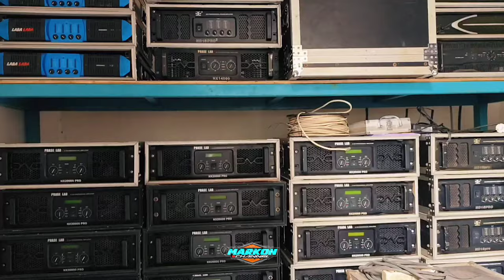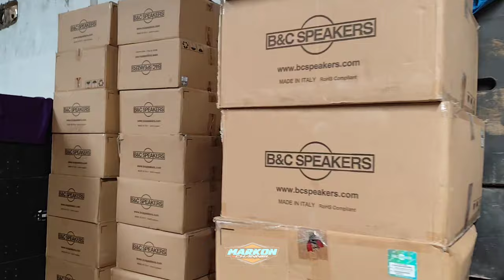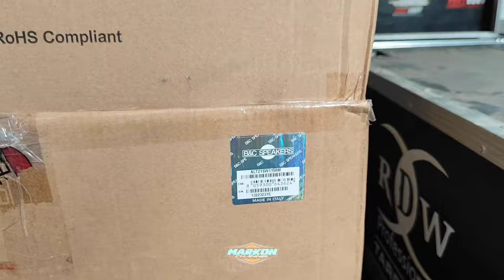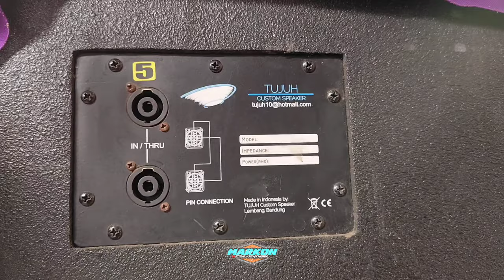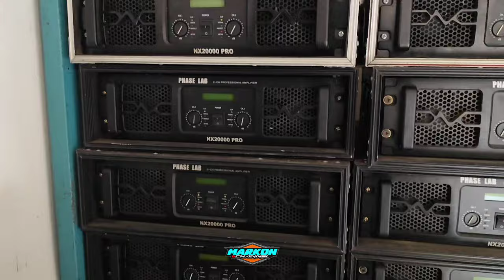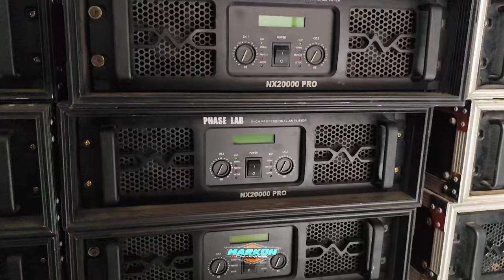Grebek Markas Laba Laba Audio Spek Full Baru Khusus Battle Sumbersewu 2024..!!